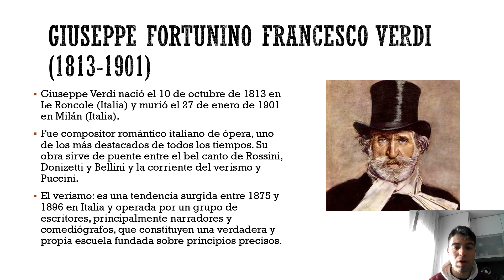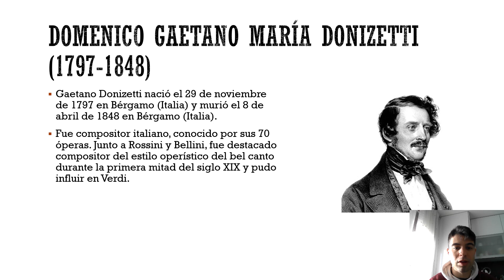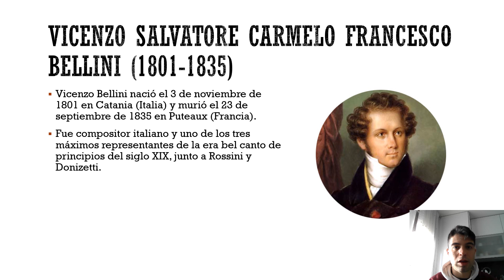Compositores en Italia.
Giuseppe Verdi (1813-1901): fue compositor romántico italiano de ópera, uno de los más destacados de todos los tiempos. Su obra sirve de puente entre el bel canto de Rossini, Donizetti y Bellini y la corriente del verismo y Puccini.
El verismo: es una tendencia surgida entre 1875 y 1896 en Italia y operada por un grupo de escritores, principalmente narradores y comediógrafos, que constituyen una verdadera y propia escuela fundada sobre principios precisos.
Giacomo Puccini (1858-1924): fue compositor italiano de ópera, considerado entre los más grandes o destacados, de finales del siglo XIX y principios del siglo XX, creador de conceptos de música que regirían el cine del siglo XX.
Gaetano Donizetti (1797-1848): fue compositor italiano, conocido por sus 70 óperas. Junto a Rossini y Bellini, fue destacado compositor durante la primera mitad del siglo XIX y pudo influir a Verdi.
Vicenzo Bellini (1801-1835): fue compositor italiano y uno de los tres máximos representantes de la era bel canto de principios del siglo XIX, junto a Rossini y Donizetti.
Bel canto: arte del canto según el estilo de ópera italiano romántica.